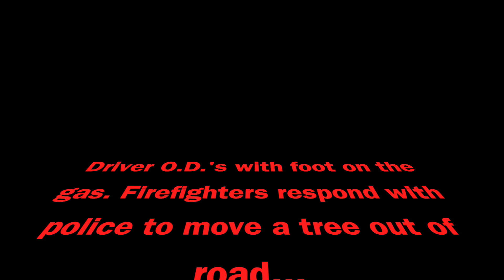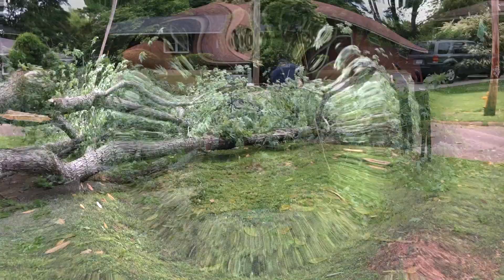Hand Cuffs and Hose...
The miscellaneous crazy you find as a first responder...